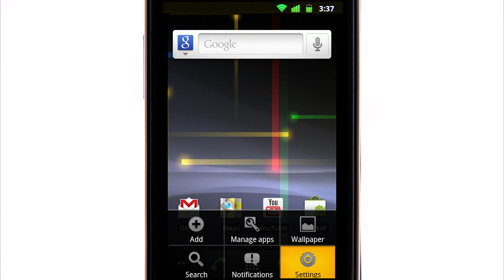Explore Nexus S: Gingerbread Refreshed UI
Gingerbread has an updated UI for a smoother experience.